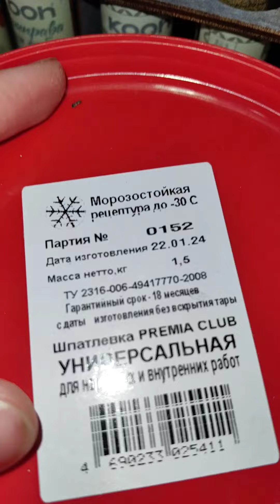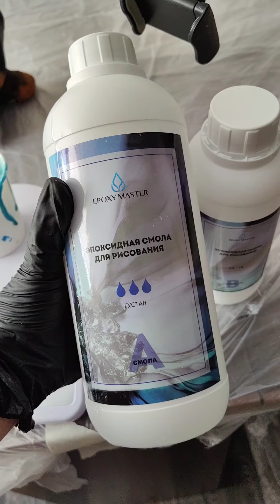как отреставрировать садовую скульптуру